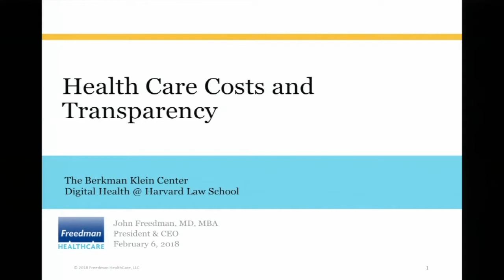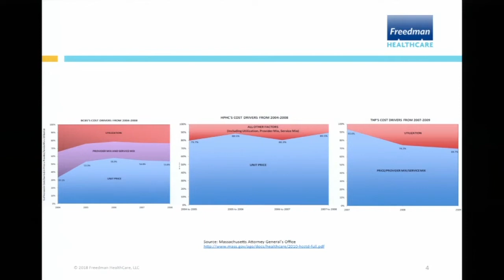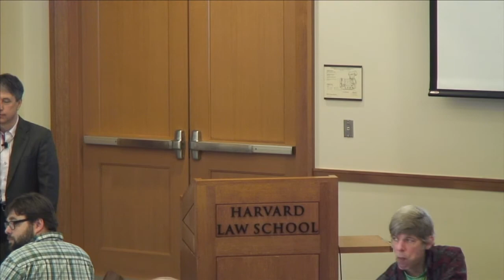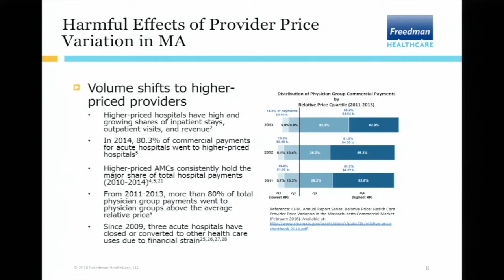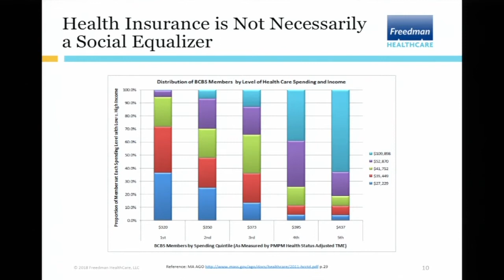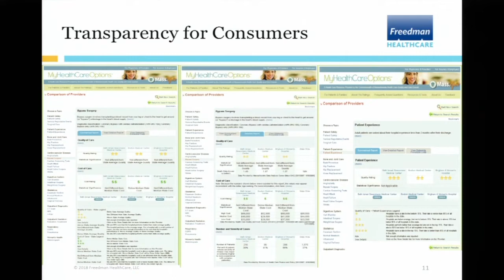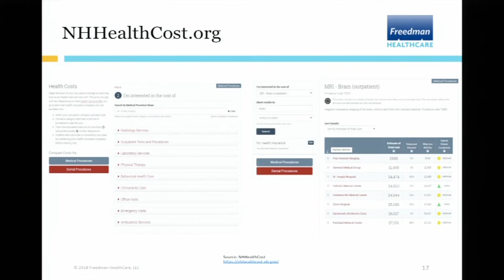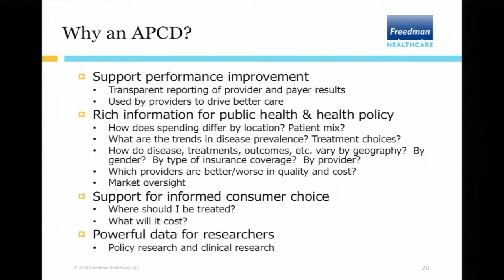John Freedman on Health Care Costs and Transparency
Health spending continues to outpace wages and GDP, while some new insurance designs transfer greater shares of that to patients’ own out of pocket costs. In this talk co-hosted with the Petrie-Flom Center for Health Law Policy, Biotechnology, and Bioethics at Harvard Law School, Dr. John Freedman, President & CEO of Freedman HealthCare discusses what is driving health care costs up, who is benefiting, and how data is harnessed to study problems and remedy them.